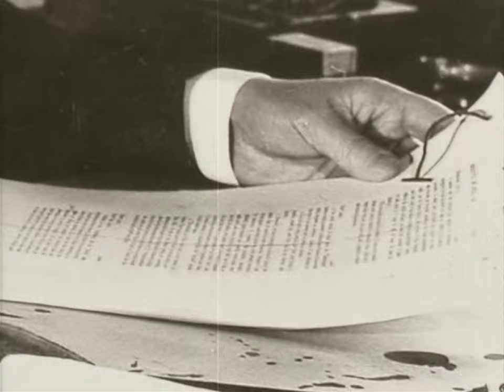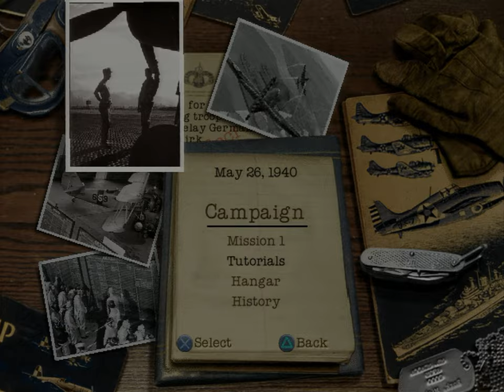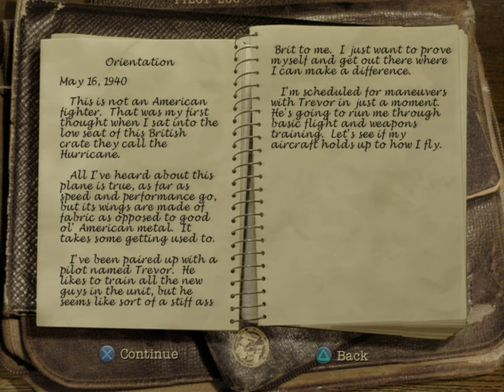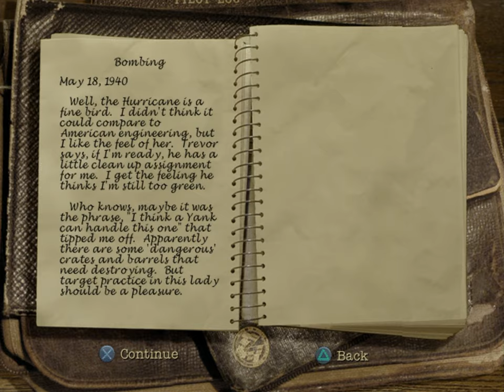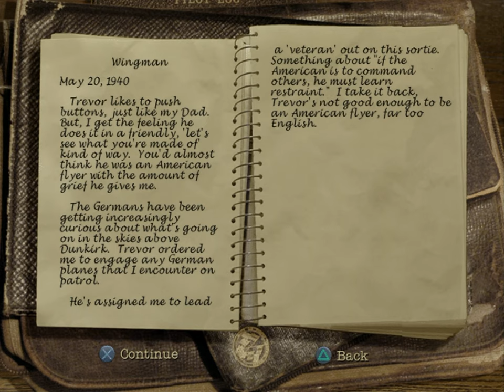Secret Weapons Over Normandy (PS2) - Mission 1: Dunkirk [Hard]